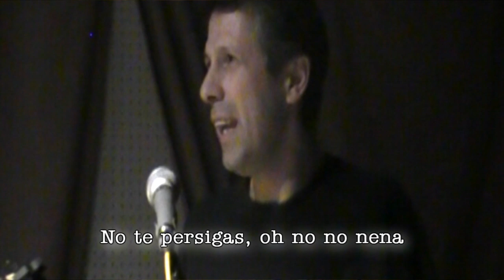Hereford + 1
Regalo de 15 años a mi hija Tatiana, muchas gracias al padre Frankie que se colgó y de un saludo pase a tocar la canción con la banda en un ensayo del recital de Hereford 15 años, unos capos, gracias a todos, Frankie, Chirola, Guzmán, Rodrigo y Nacho. Capitulo aparte el dejarme usar esa canción llena de ternura y sentimiento pero también llena de rock. Gracias!!!